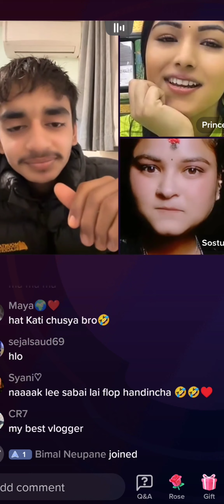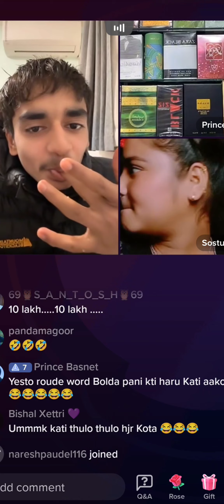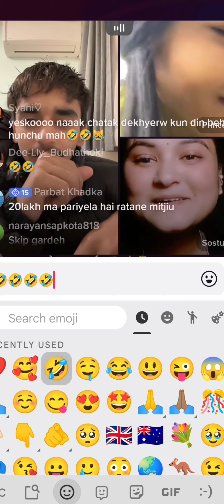yesto usto gareko man pardaina re@ratankarki07 brolai tiktoklive 🤣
@ratankarki07 bro last comedy yr